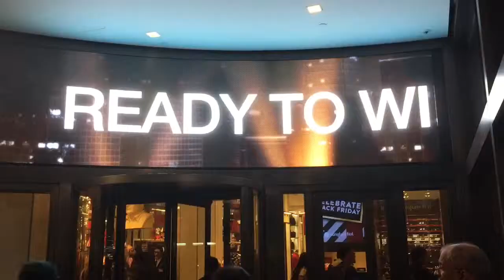NY -- Macy's 感謝祭2015 ブラックフライデーセール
NY Live Report Presents:
大手デパート、メイシーズ感謝祭当日11月26日。2015年ブラックフライデーセール。詳細はこちらをどうぞ。